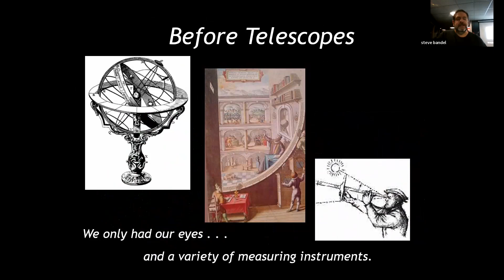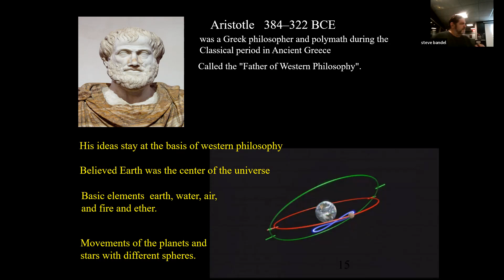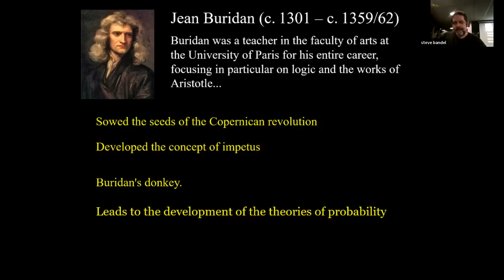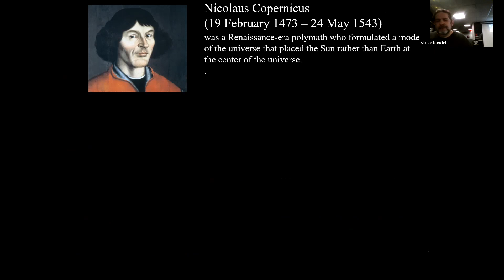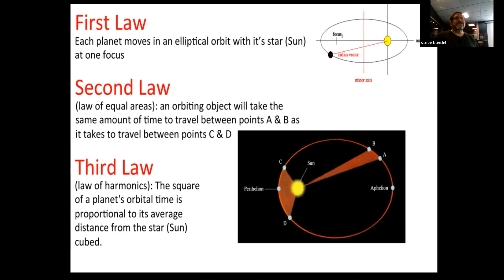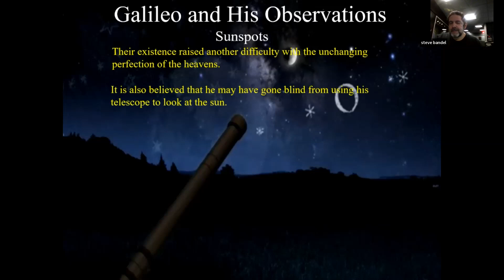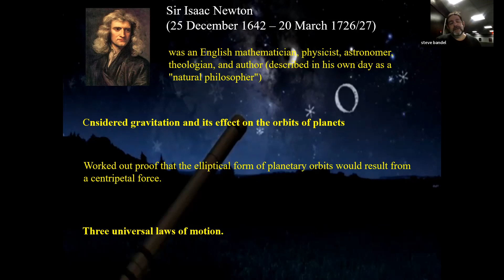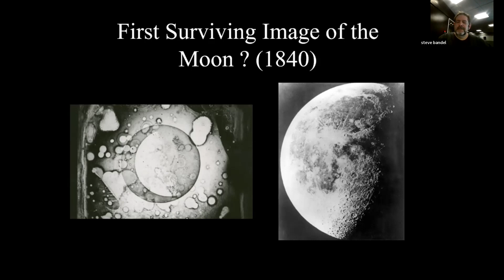Astronomical Society of Long Island Presents ... A Brief History of Astronomy Highlights Part 1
Astronomical Society of Long Island Presents ...A Brief History of Astronomy Highlights Part 1 by Steven Bandel